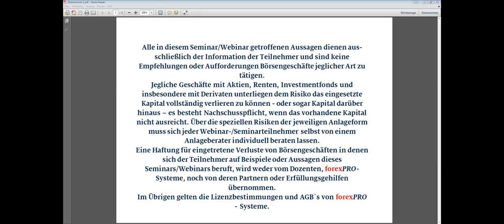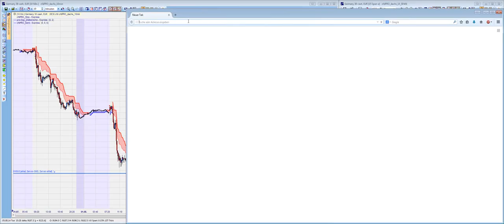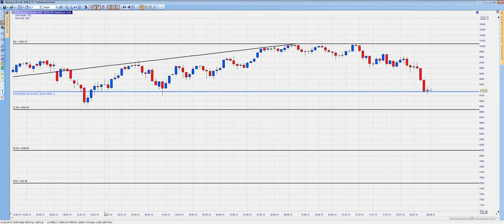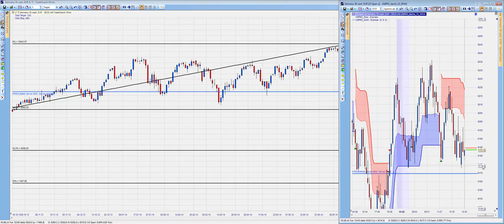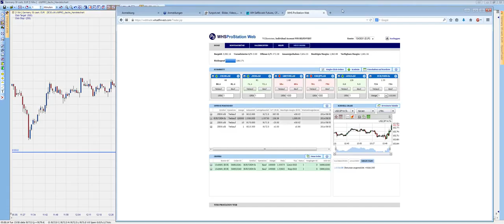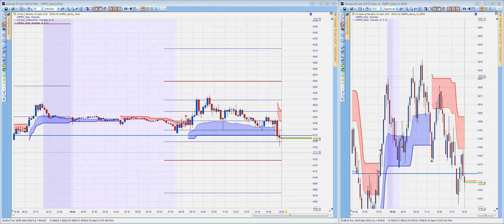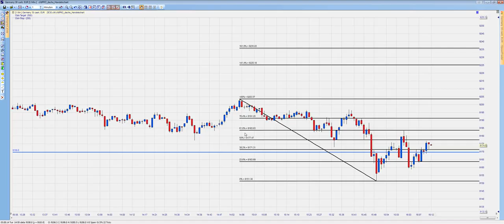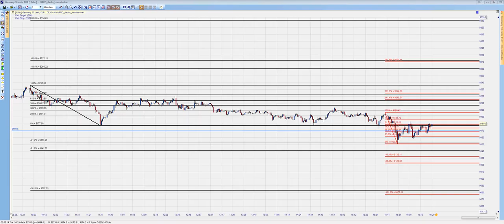05.08.2014 - Handeln Sie live mit forexPRO Händlern